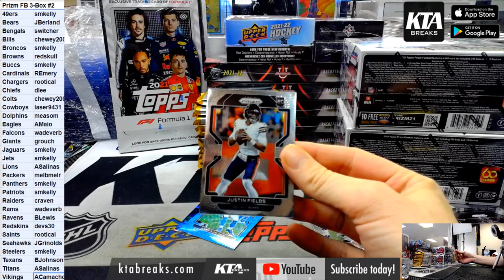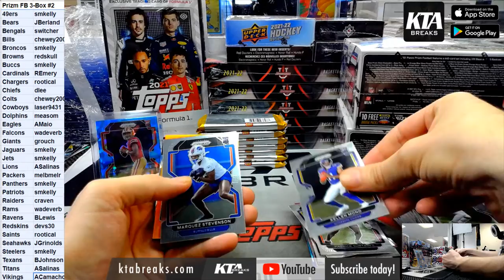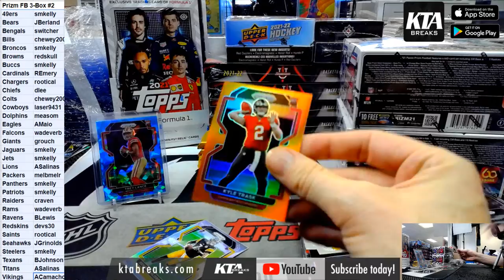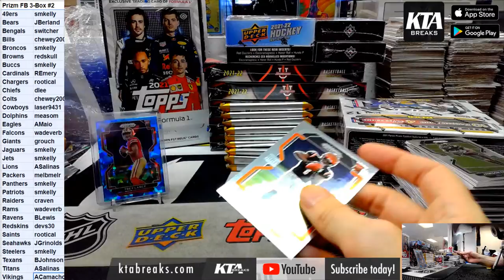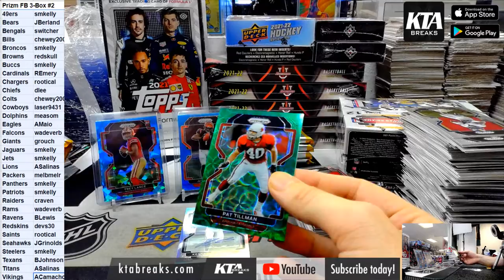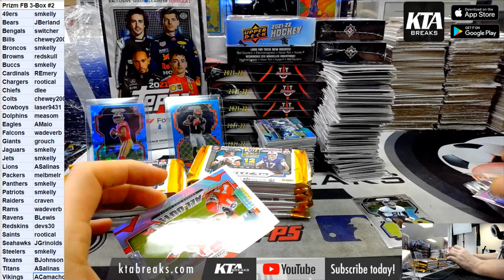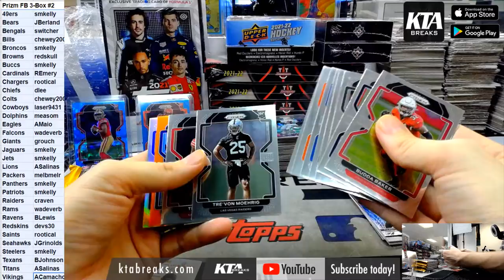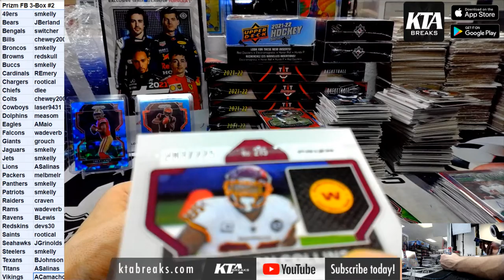KTA BREAKS - 2021 PANINI PRIZM FOOTBALL 3 HOBBY BOX BREAK - PICK YOUR TEAM #2